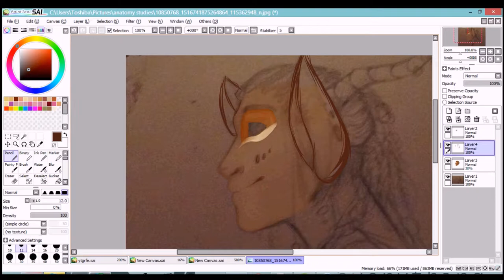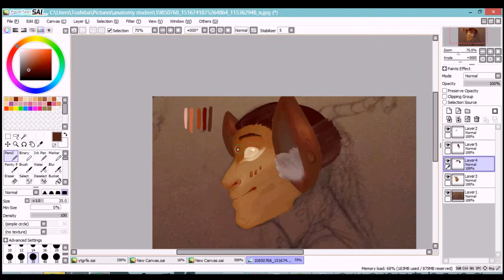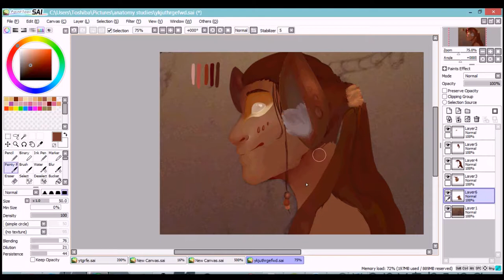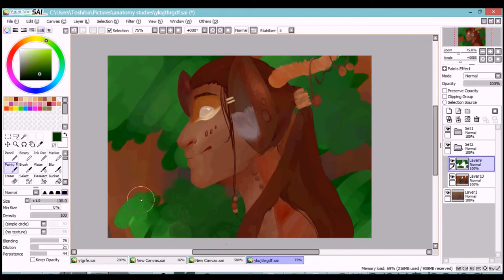Gazelle boy speedpaint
Original sketch by the lovely and amazingly talented Jaime. find her at pandapuppetz.deviantart.com

Song is Lights! Camera! Explosions! by Sithu Aye